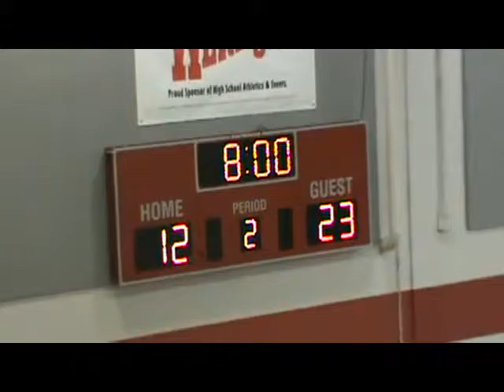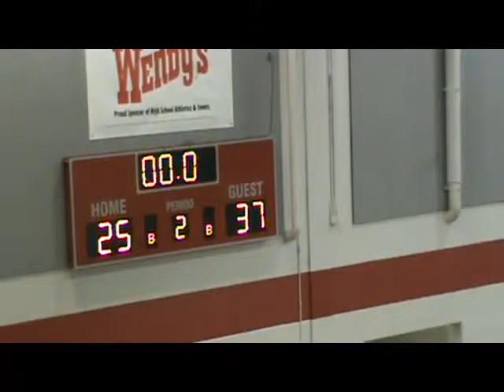Princeton Tigers Vs. Cabell Midland-Basketball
Princeton Tigers Vs. Cabell Midland on 1/5/13
Princeton-66 CM-47
Ryan Meadows #2- 1,000th point.